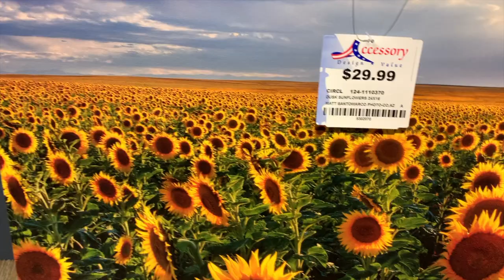Vamos A Buscar Unos Muebles/ Dominguito Feliz Con Mi Esposito❤️ Las Llevo Conmigo En Mi Dia